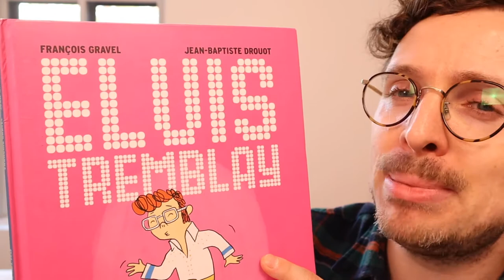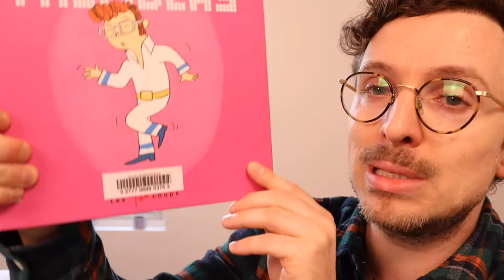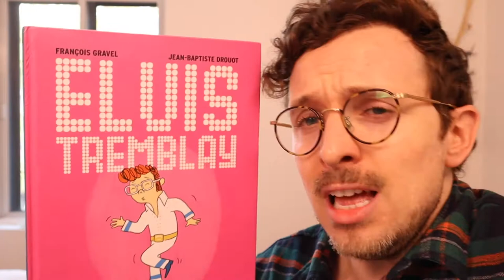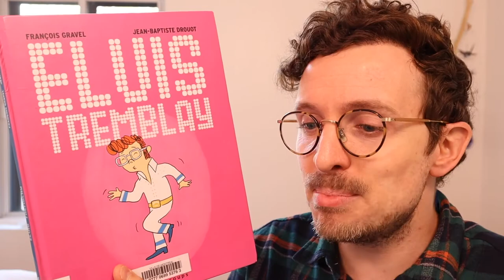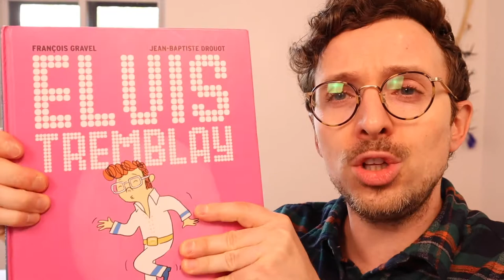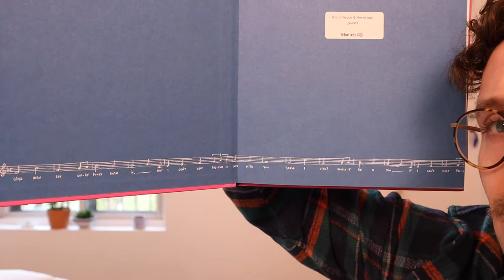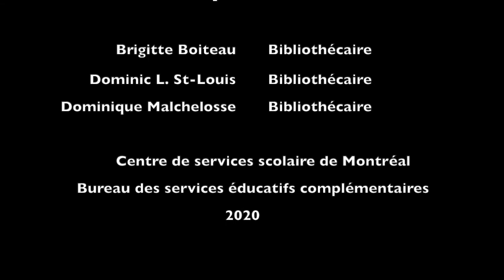La lecture une bouchée de plaisir, novembre 2020, 3e cycle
Bienvenue dans notre club de lecture des bibliothécaires du Centre de services scolaire de Montréal.
Dans cette vidéo tu découvriras notre livre vedette destiné aux élèves du 3e cycle pour le mois de novembre 2020!